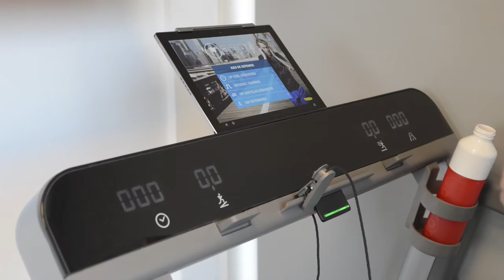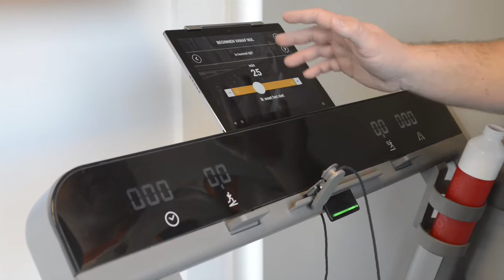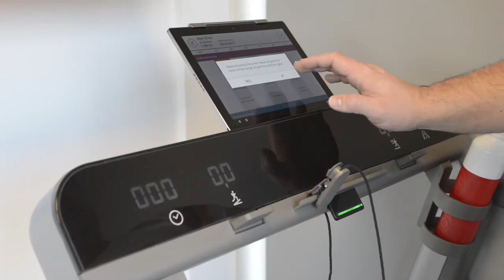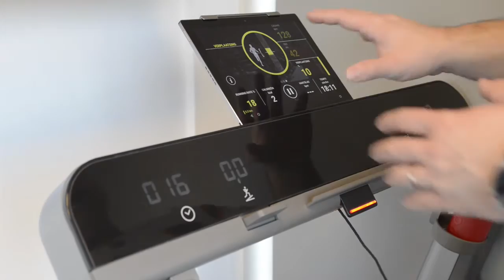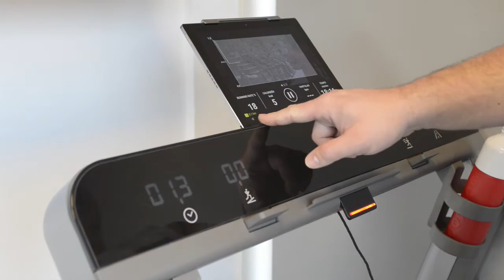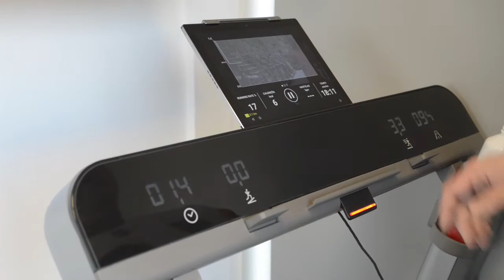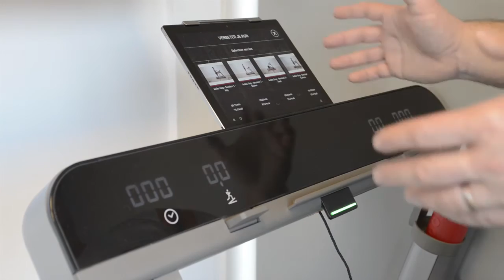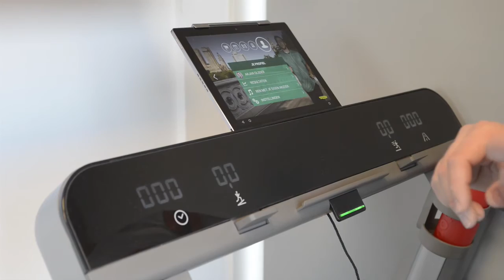Review: Technogym MyRun App